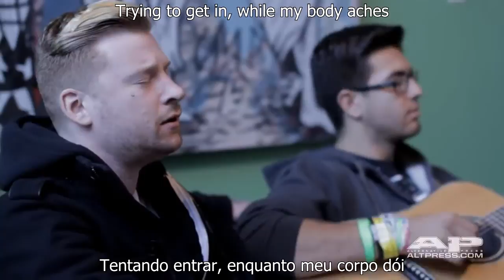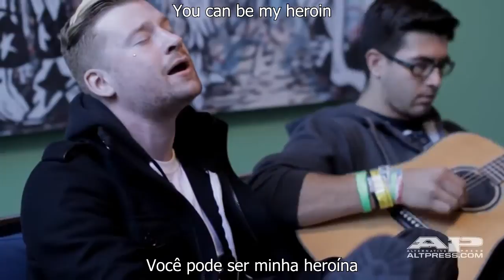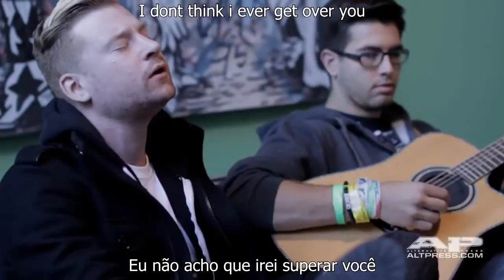Jonny Craig - Rhythm To My Soul(Heroin) - Legendado With Lyrics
Mais uma legendagem, uma legenda meio gaudéria em umas partes hehehehe

Bah, que letra mais fudida de achar a tradução correta, em algumas partes:P

E outras partes parecem que já foram feitas pra não terem sentido nenhum.

Mas em fim, Jonny Craig é muito foda, baita vocalista, muito talentoso^_^

Espero que tenham gostado, deem um "Like".

Unfortunaly, Youtube dont let me activate monetization on any video, because of copy rights on the musics ;'(

Infelizmente, o Youtube não me deixa ativar a monetização em nenhum vídeo, por causa dos direitos de cópia nas músicas;'(